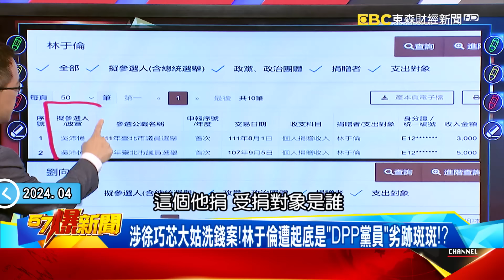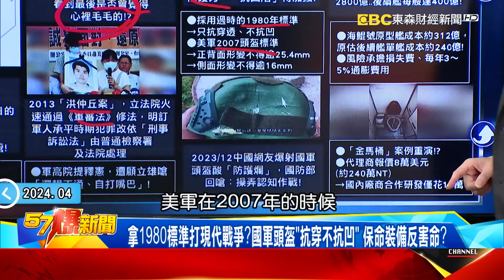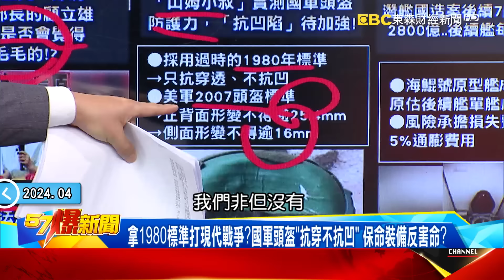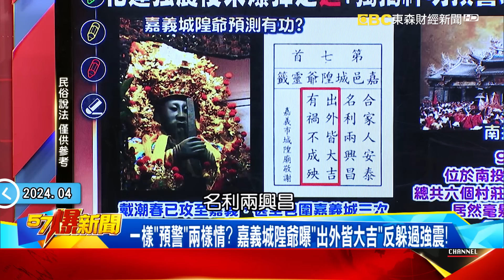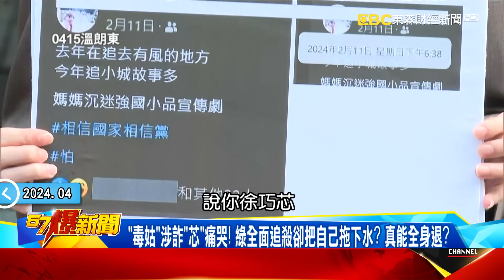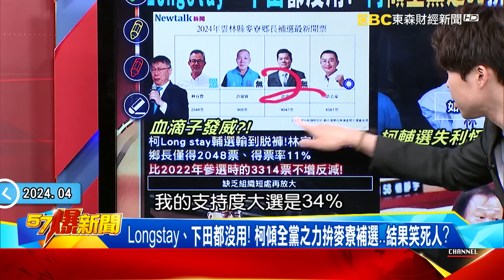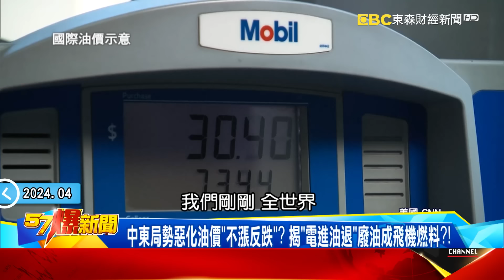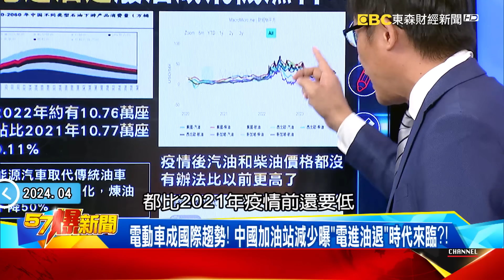【全集】柯文哲放任「茶壺風暴」燒…民眾黨檢討補選失利竟拿「蔡壁如」當箭靶？ - 黃世聰 吳靜怡 牛煦庭 徐俊相《57爆新聞》 2024.04.15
00:00:00 麥寮補選慘輸「柯老三」助攻綠？ 揭敗選竟「甩鍋蔡壁如」內幕！
00:11:59 徐巧芯掀綠營黑料遭報復？ 洗錢案潑髒水DPP撿槍反炸膛？！
00:23:24 以色列「請伊朗入甕」險爆三戰？ DPP「抗中」國防卻千瘡百孔！？
00:37:32 花蓮強震後未爆彈是「這」？ 揭神明「預警」震災反坐牢百年？！
00:48:18 「毒姑」涉詐「芯」暴哭再戰民進黨！ 綠全面追殺把同路人拖下水？！
01:05:45 柯文哲Longstay、下田都沒用？ 傾全黨之力麥寮輔選卻慘敗？！
01:20:11 「伊朗開轟以色列」中共也蠢動？ 共軍步步進逼我忙抓「逃兵」？！
01:29:10 中東局勢惡化油價「不漲反跌」？ 揭「電進油退」廢油成飛機燃料？！

民眾黨補選慘輸「柯老三」又助攻綠？揭敗選竟「甩鍋蔡壁如」內幕！！
柯P下鄉慘淪「票房毒藥」…地方補選綠唯一一勝是柯「拱手送上」！？
柯文哲雲林long stay搶票變「攏是假」…得票淪老三還「倒退嚕」！？
柯放任「茶壺風暴」燒…民眾黨檢討補選失利竟拿「蔡壁如」當箭靶？
蔡壁如為民眾黨在雲林「開疆闢土」第一人…柯「背骨」恐跌落王位？
民眾黨內部分裂團滅倒數？ 吳靜怡：柯P「國王新衣」恐被派系撕破
蔡壁如勞心勞力反被切割…牛煦庭：柯把「功臣當戰犯」難成大器！

徐巧芯掀綠營黑料遭報復？洗錢案淪潑髒水…DPP撿槍反炸膛？！
徐巧芯捲洗錢案「淚崩」喊冤！ 綠營側翼竟「見獵心喜」猛出征？
黃捷大翻車！酸徐巧芯「詐騙世家」辭職下台迴力鏢甩回自己？
洗錢案綠營翻車打到自己人？溫朗東「多年好友」出事秒切割？
涉徐巧芯大姑洗錢案！林于倫遭起底是「DPP黨員」劣跡斑斑！？
徐巧芯大姑「洗錢案」揪出DPP黨員！遭起底與綠營密切關係？

獨！ 以色列「請伊朗入甕」險爆三戰…？ DPP抗中國防卻千瘡百孔！？
以伊首正面對決！ 解密以總理「馬賽克文件」…嚇出全球一身冷汗？
拜登「雙不」警告被以國無視？ 美媒驚爆以色列回擊伊朗倒計時…！
爆「去核化」才是終極目標… 以色列炸使館惹怒伊朗「請君入甕」？！
中東泥潭化恐挫美重返亞太計畫？共軍機艦大舉出動 我竟爆逃兵？
一年義務役「逃兵」3日抓嘸人！撂狠話「重懲」卻淪空氣砲不痛不癢？
軍法廢除軍紀鬆弛… 準防長「顧立雄」一手造的孽卻要全民承擔？！
拿1980標準打現代戰爭？國軍頭盔「抗穿不抗凹」 保命裝備反丟命？
軍紀無、個裝爛 我國國防千瘡百孔… 牛煦庭：DPP完全沒準備！

花蓮強震後未爆彈是「這」？ 獨揭神明預警地震釀坐牢一百年？
地震魚現身不秒？ 台東大魚上岸日本沙丁魚群湧現強震將來？
嘉義梅山斷層「醒了」？！ 一天9連震…阿里山樹倒還有「音爆」？
嘉義人心中恐怖回憶！梅山地震凌晨狂搖…7.1強震千人死亡！
台能也可能強震？ 揭18世紀茅港尾媽祖預警卻遭罰坐近百年！
一樣「預警」兩樣情？ 嘉義城隍爺曝「出外皆大吉」反躲過強震！
921下的神威？ 松柏嶺受天宮鄰近集集震央卻6村莊安然無事？

「毒姑」涉詐「芯」痛哭！ 綠全面追殺卻把自己拖下水？ 真能全身退？
芯夫妻表態若涉詐願離婚、請辭！ 綠揪「連連看」小心連到自己人？
猛打徐巧芯綠能全身退？ 洗錢關鍵人遭爆是綠營黨員「出錢出力」！
林于倫身分敏感與綠交好！？ 不只金援綠委…還替議員操盤網軍？！
芯夫家出示…綠像鯊魚聞到血？ 王：為了報復想破壞徐巧芯公信力
芯大姑涉詐查到最後DPP恐笑不出來？張：林于倫不只同框一位綠大咖
黃捷挾怨報復反遭狂K？葉：最好笑就她！主動宣戰「被打暈」還喊告

Longstay、下田都沒用！ 柯傾全黨之力拚麥寮補選…結果笑死人？
柯輔選輸到脫褲血滴子發威？ 林得票慘淡不如自己選免被柯拖累？
麥寮輔選又沒她！ 選輸竟檢討蔡壁如全黨都病了？ 難怪心寒開砲？
輔選失利又牽拖？ 柯怪投票率被打臉4成7算偏高！ 阿北魅力失效？
麥寮之戰水退了一樣穩坐「柯老三」？！ 當選不可能、專業害隊友？！
麥寮戰曝柯「三危機」？ 黃：票沒辦法轉移對「雙黃」2026是場硬仗
柯把地方主位當免洗筷？ 葉：叫人去買便當、站路口怎擴充人脈？
「柯老三」選書怪蔡壁如？ 王：蔡真萬用！乾脆讓她來當黨主席好了

「伊朗開轟以」中共也蠢動？ 全球動蕩+對岸進逼…我忙抓逃兵？！
拜登勸退「以報復」暫鬆口氣？ 伊朗奇襲開轟為保中東霸主顏面？
伊狂射300飛彈以一網打盡？ 99%遭攔截喊有先示警掩突襲失敗？
中東煙硝再起大陸借題發揮？ 18架共機伴軍艦越中線屢次挑釁？
世界陷戰火我有準備？ 義務役首例逃兵自行歸營…管理大出包？
新兵怯戰連裝備也堪憂？ 網紅實測頭盔全被射凹…要國軍怎戰？
潛艦國造當盤子？ 海鯤後7艦預算暴增2800億…國防部也驚呆？！
潛艦經費預估資料被刻意流出？ 黃：裡面有人不滿想要多賺一點

中東局勢惡化油價「不漲反跌」？ 揭「電進油退」廢油成飛機燃料？！
伊朗報復以色列美「喊停」油價翻黑？ 中東產油國地位不如以往？！
電動車成國際趨勢！ 大陸加油站減少曝「電進油退」時代來臨？！
地溝油化廢為寶成航空燃料？ 歐盟計劃2050年70%使用永續燃料！
用炸雞排廢油飛客機！ 台灣夜市引進智能廢食用油回收機台！？
15億片尿布成環保殺手？ 賴清德點名「尿布回收」新創有亮點！？

立法委員 牛煦庭
資深媒體人 江中博
民眾黨前幕僚 吳靜怡
立法委員 王鴻薇
立法委員 葉元之